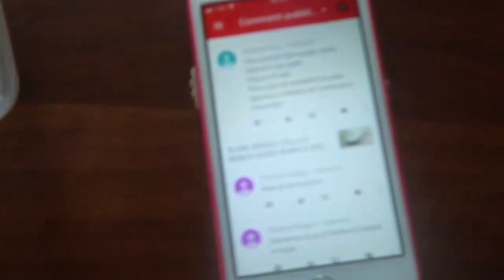slime senza colla e senza acido borico! FACILISSIMO E FUNZIONA!!!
🎁 Puoi regalarmi qualcosa per i video, dalla lista Amazon

Domanda del giorno: ti è piaciuta la mia nuova foto su instagram? Commenta qui sotto!